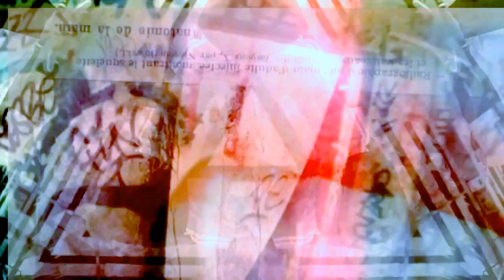RELAX LA Yeah Oh Six (Ralphi Rosario's Big Room Radio Mix)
NOTE blocked in germany !

French clothing owned and designed by Laura Sfez.
Oh Yeah Oh Six (Ralphi Rosario's Big Room Radio Mix)

Boris Blank & Dieter Meier

Datasound AG  VIDEO MADE WITH  DJAY VIDEO !